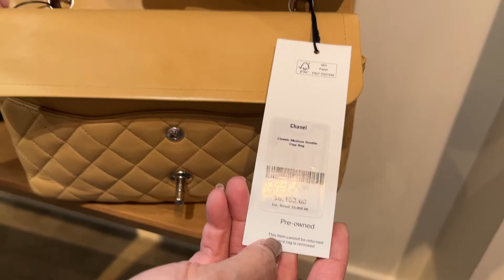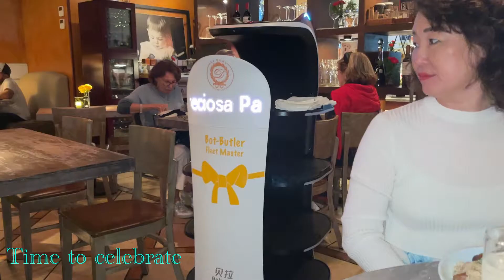The Real Real Dallas Vlog | I Sold my bags | What did I sell?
I sold my bags at “The Real Real”
MY CAMERAS AND GEARS
***✩Panasonic Lumix G9
***✩Panasonic Lumix G 25mm f/1.7 lens
***✩Panasonic Lumix G 14mm f/2.5 lens
***✩Main vlogging camera:
**Sony ZV-1 Camera - Black
**Sony ZV-1 Camera - White

***COMICA V30 LITE SHOTGUN MICROPHONE

***Rode Video Micro - Compact On-Camera Microphone

***✩JOBY Micro Hybrid - For Mirrorless and Compact DSLR Cameras

***✩Fotopro UFO2 Set Tripods

***Rode SC7 3.5mm TRS to TRRS Patch Cable - you need this to connect rode microphone to iPhone